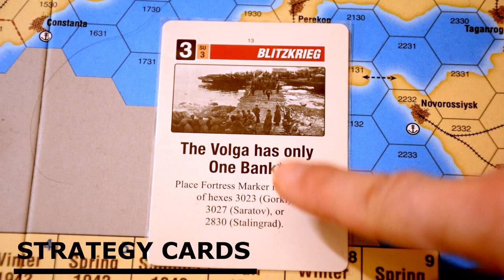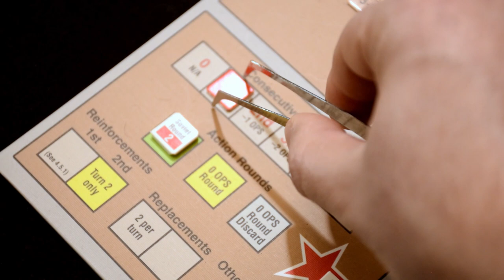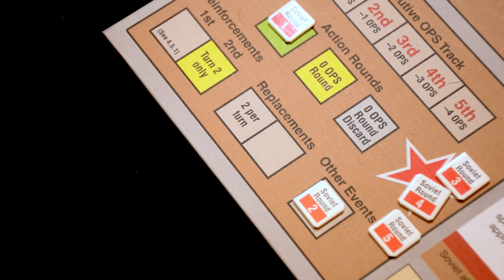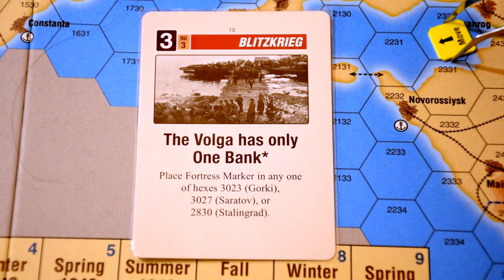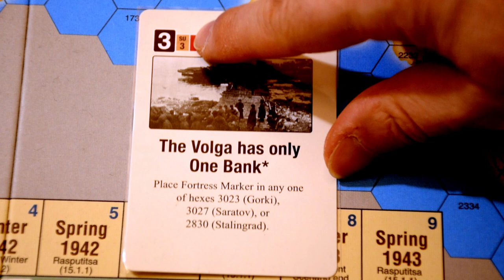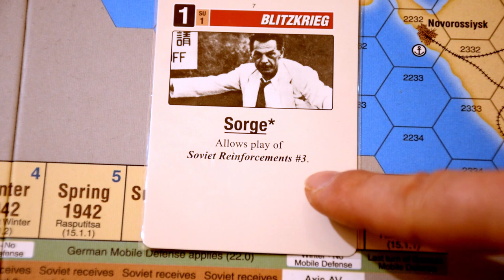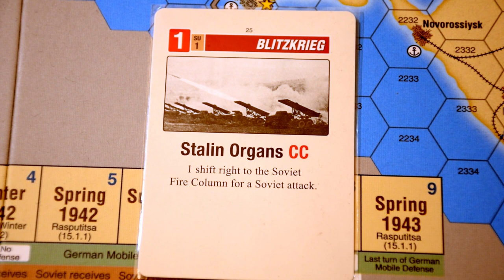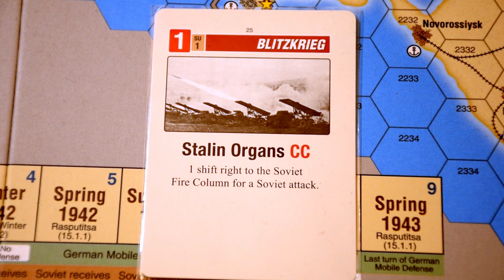Stalin's War Tutorial Part 2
This is the second part of 4 out of the Stalin's War tutorial.
As always comments and critic are welcome. The timestamps for the individual sections follow:

00:00 Strategy Cards
27:09 ZOC and Stacking
30:34 Movement, trenches